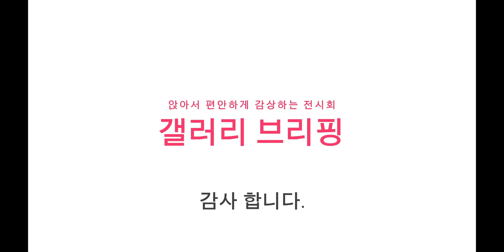세미원 (洗美苑) 연꽃 4K PANORAMA (Photographer 李 洪 相)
세미원 [洗美苑]
경기도 양평군 양서면 용담리에 있는 자연정화공원이다.

대표적인 수생식물을 이용한 자연정화공원으로서, 경기도로부터 약 100억 원의 자금을 지원받아 조성하였다. 면적 207,587㎡ 규모에 연못 6개를 설치하여 연꽃과 수련·창포를 심어놓고 6개의 연못을 거쳐간 한강물은 중금속과 부유물질이 거의 제거된 뒤 팔당댐으로 흘러들어가도록 구성하였다.

공원은 크게 세미원과 석창원으로 구분되는데, 세미원에는 100여 종의 수련을 심어놓은 세계수련원·수생식물의 환경정화 능력을 실험하고 현상을 교육하는 환경교육장소·수련과 연꽃의 새로운 품종을 도입하여 실험하는 시험재배단지 등이 있다.

이와 함께 항아리 모양의 분수대인 한강 청정 기원제단·두물머리를 내려다보는 관란대(觀瀾臺)·프랑스 화가 모네의 흔적을 담은 ‘모네의 정원’·풍류가 있는 전통 정원시설을 재현한 유상곡수(流觴曲水)·‘수표(水標)’를 복원한 분수대·바람의 방향을 살피는 기후관측기구인 풍기대 등도 있다.

석창포 온실인 석창원에는 수레형 정자인 사륜정과 조선 정조 때 창덕궁 안에 있던 온실 등이 전시되어, 조상들이 자연환경을 지혜롭게 이용하였던 모습을 살펴볼 수 있다. 주변에는 수종사·정약용 생가터 등의 관광명소가 있다.